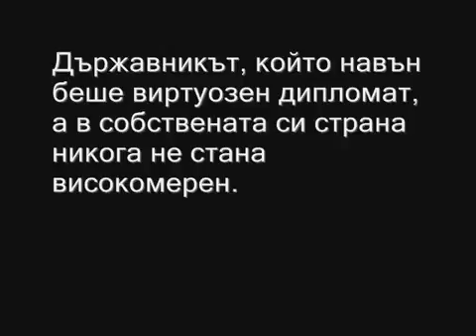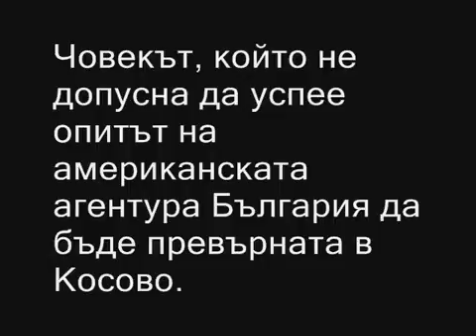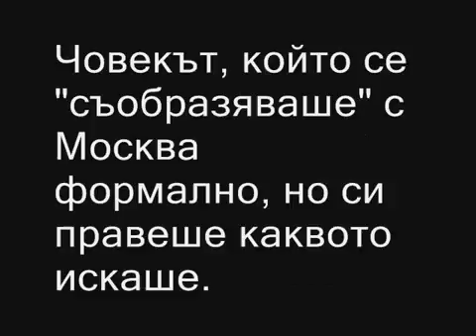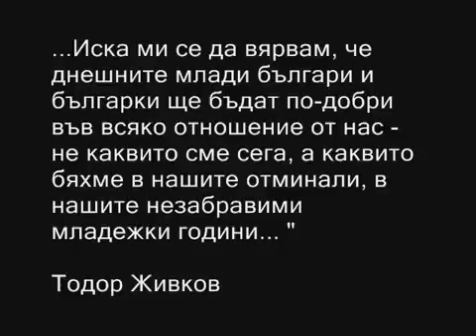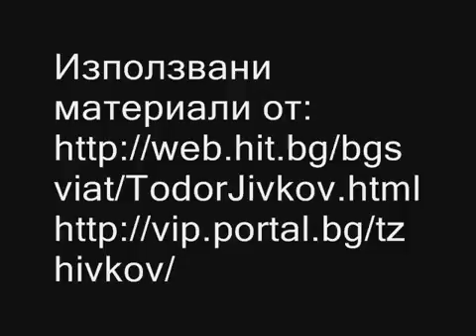Кой е Тодор Живков